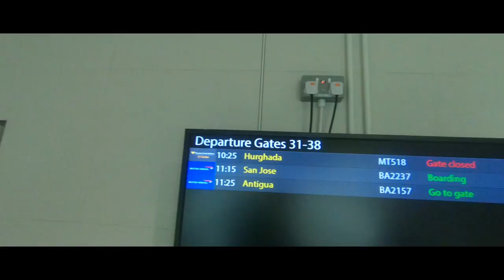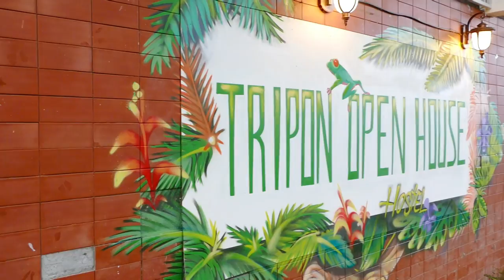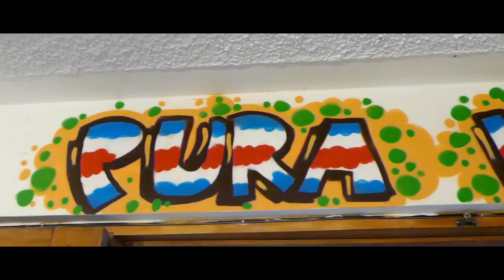Flying from London to San Jose COSTA RICA [S3-E1]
Cost Rica here we come. Finally our Central American adventure has started and for the next 5 months we going to be exploring this region for the first time. So exited.

If you enjoy our content - JOIN the TREAD TRIBE, & be part of the Adventures